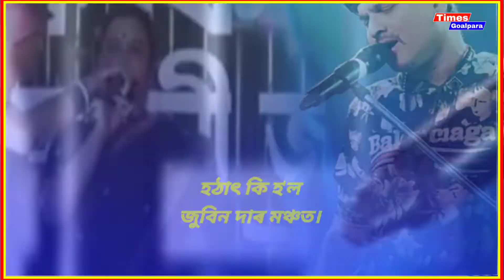Zubeen Garg Angry On Stage।হঠাৎ কিয় মাইক্ৰ’ফোন দলিয়ালে জুবিনে।Zubeen Garg Music।Times Goalpara।